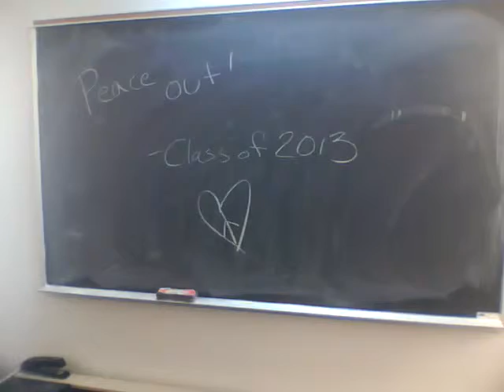Beth Leaves Her Mark at NYU Silver School